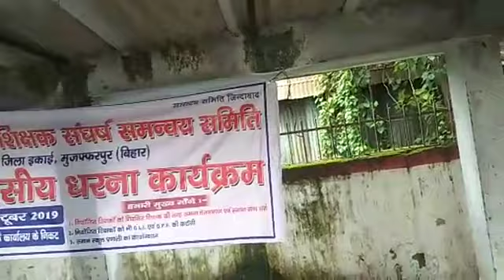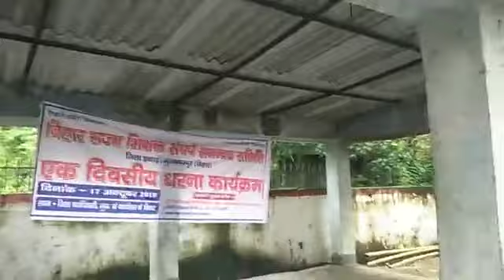Live मुजफ्फरपुर धरना स्थल से :- धरना कार्यक्रम की तैयारी का जायजा लेते BRSSSS के सदस्यगण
मुजफ्फरपुर धरना स्थल से लाइव :- धरना कार्यक्रम  की तैयारी का जायजा लेते BRSSSS के सदस्यगण। और साथ मे आम शिक्षकों के नाम संदेश,,
Santosh kumar sharma भाई
Pranay Kumar भाई
Akhilesh Kumar Singh भाई
Ajay Ojha भाई
Vibhuti vaibhav भाई
निशांत कुमार भाई

धन्यवाद
आपका
मौर्यवंशी संजीव समीर
प्रदेश उपाध्यक्ष PSM,
सह सदस्य BRSSS